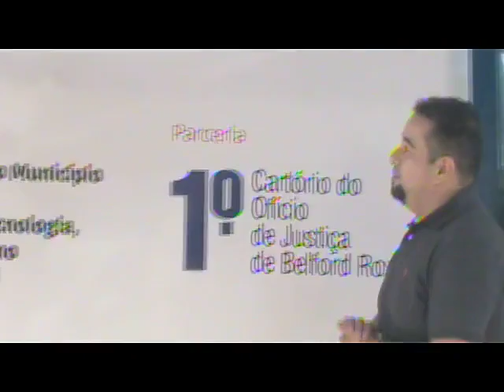secretarios bel ford roxo jo